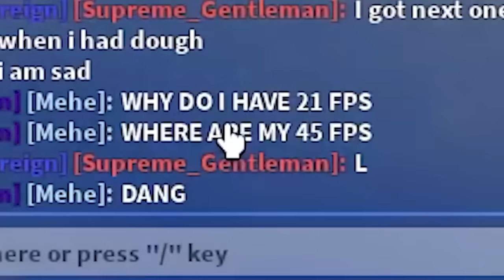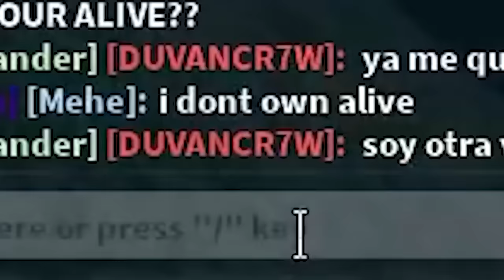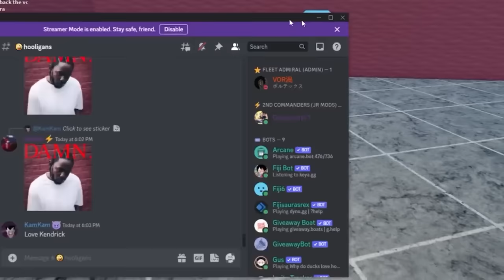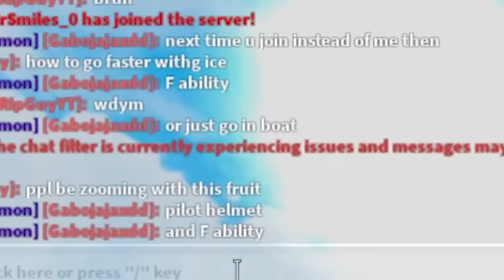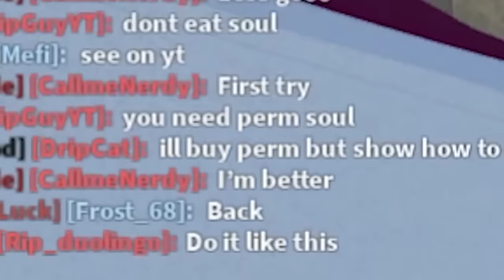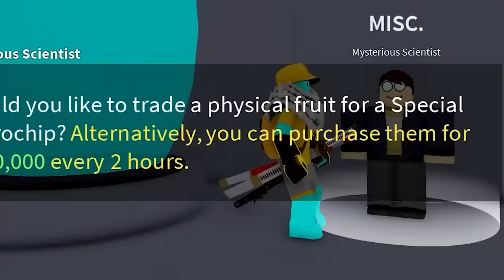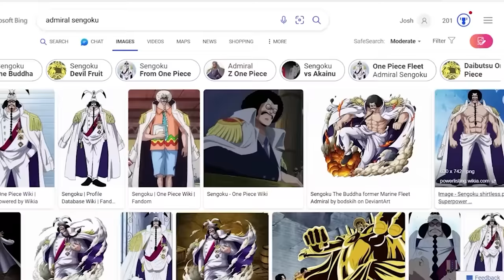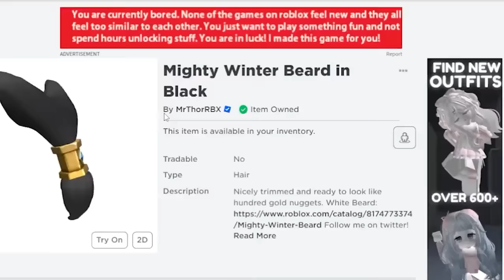I Awakened EVERY Admiral Fruit in Blox Fruits (FULL MOVIE)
I Awakened EVERY Admiral Fruit in 365 Days! (Blox Fruits) Full Movie